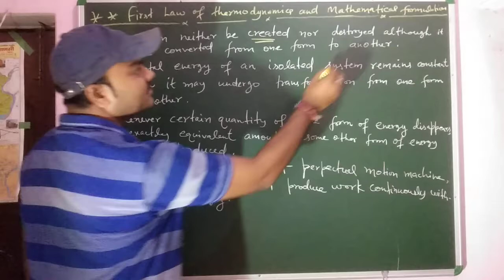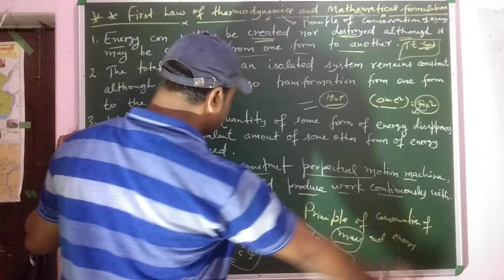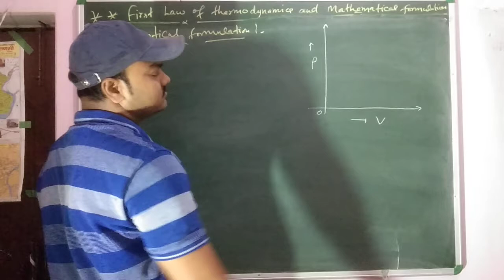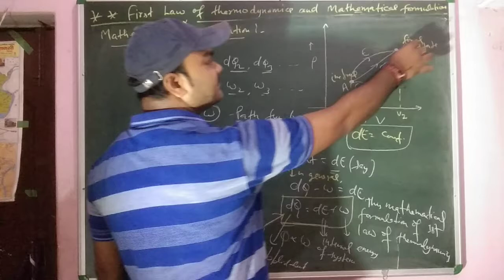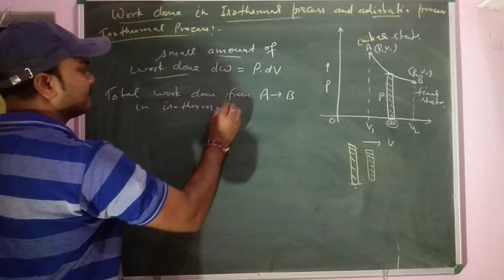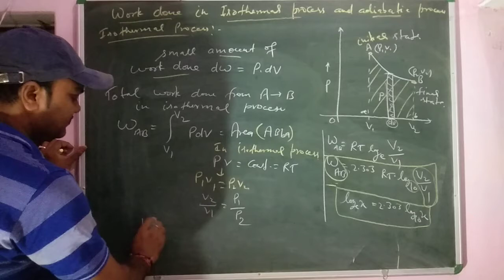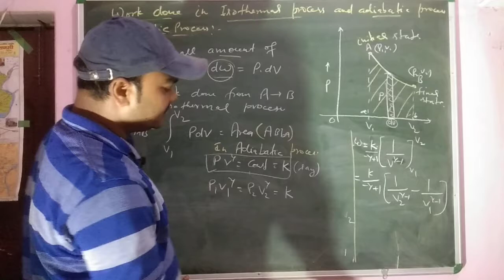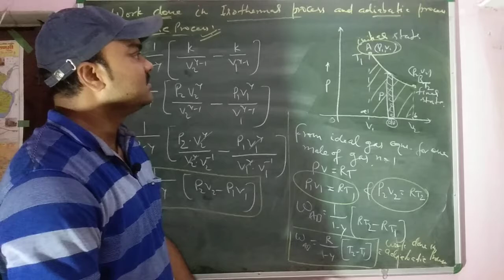First law of thermodynamics&Its mathematical formulation,Work done in Isothermal & adiabatic process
This video is very useful for B.Sc.2nd year chemistry and physics students who preparing for any Physics and chemistry exam.
     This video provide